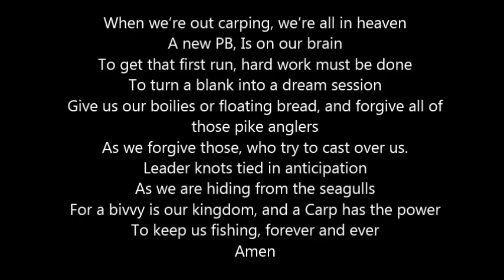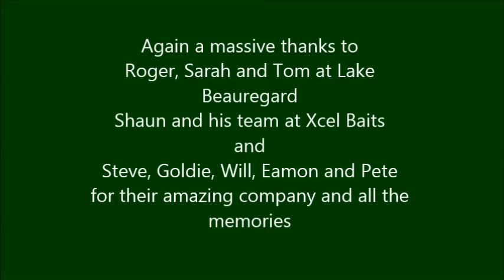Carp Fishing France - April 2016 - Lake Beauregard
Hi this is the first video I have attempted, and the first video to be uploaded to Carp Bible - You Tube. A week fishing on lake Beauregard in France with five of my mates, I hope you enjoy, if you do please share the link and follow Carp Bible on Twitter and Facebook.
Thanks
Dan